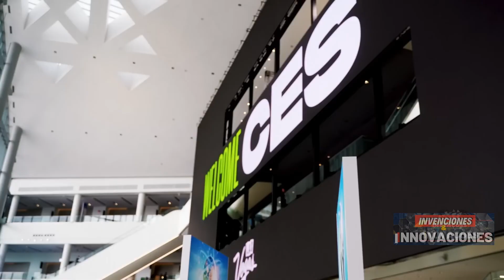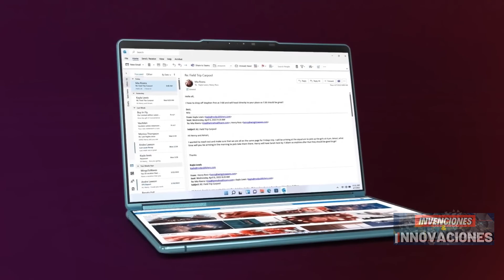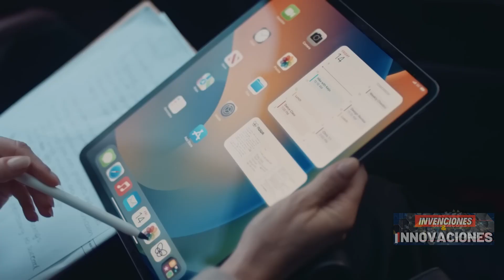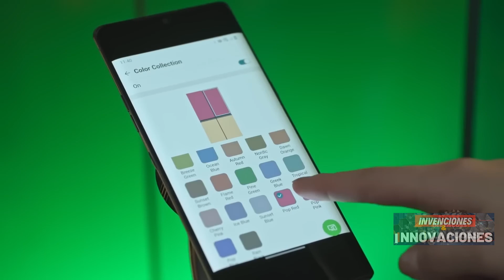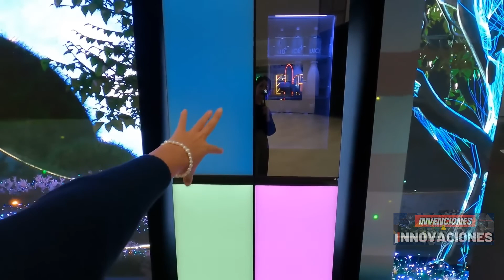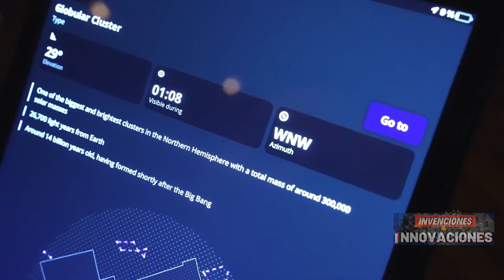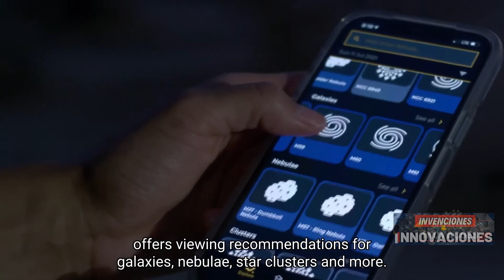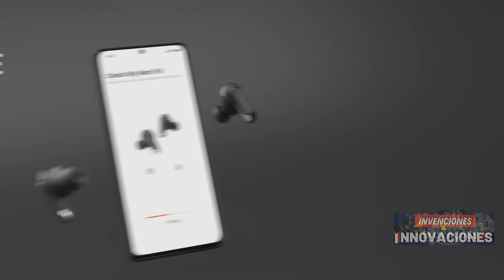LOS ACCESORIOS MÁS GENIALES QUE PUEDES COMPRAR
Hola, bienvenido de nuevo a Invenções e Inovações; En el episodio de hoy, hemos separado para usted algunos de los mejores accesorios que se están produciendo y disponibles para comprar y seguramente le gustará lo que verá.

00:00 Invenciones e innovaciones
00:10 Dream Glass 4K
01:41 Hypervsn SmartV
02:52 Lenovo Yoga Book 9i
04:02 Caneta Nuwa
05:08 Owo Haptic System
06:09 LG MoodUP
07:27 Rollkers
08:38 Atmos Gear Patins Inline
09:34 Awol Vision Vanish Laser TV
10:57 Unistellar eQuinox 2
12:29 JBL Tour Pro 2